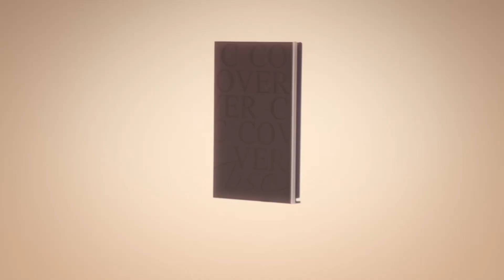พิ้งค์พลอย เผยความลับ 2 พระเอก โก้ วศิน & ยูโร ยศวรรธน์ คนไหนคือตัวจริงในหัวใจเธอ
Gossip Talk💋คุยกับนางเอกวิกหมอชิต "พิ้งค์พลอย ปภาวดี" 2 พระเอก "โก้ วศิน & "ยูโร ยศวรรธน์" พระเอกคนไหนคือตัวจริงในหัวใจเธอ อัพเดทชีวิตในวงการบันเทิง และลูกๆ ที่ต้องดูแลทั้ง 2 (ตัว)